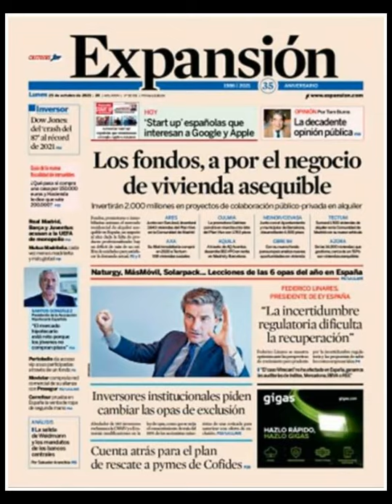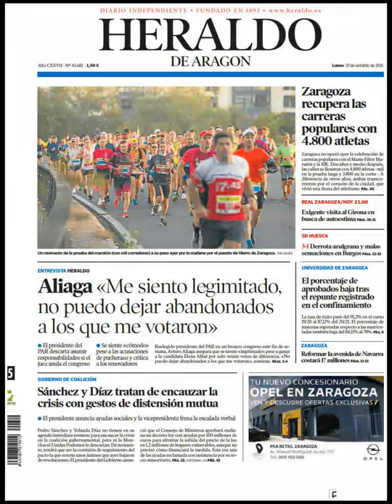Noticias Lunes 25 Octubre 2021 Titulares Portadas Diarios Periódicos España Spain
Principales Titulares de Noticias en Portadas Diarios Periódicos Españoles del Lunees 25 de Octubre de 2021 ¿Que le Parecio este día?